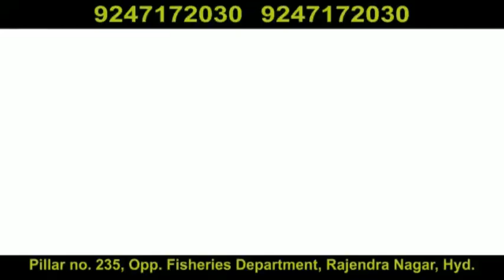Pray For Nahida Quardi's Health | NRQ 24 News Chairman Nahida Quadri Is Admitted In Hospital